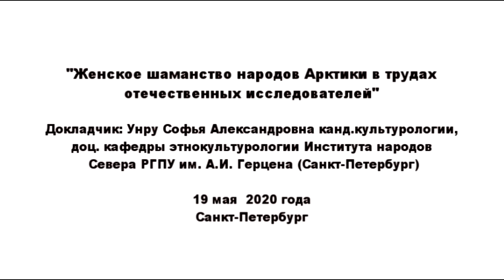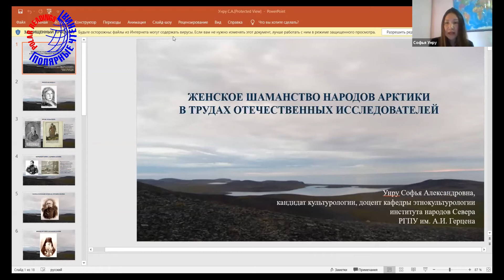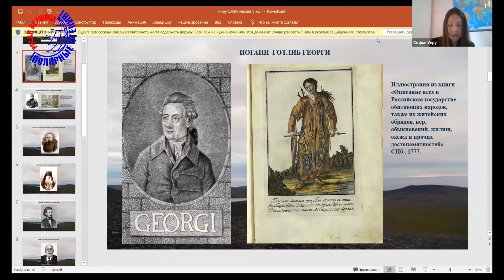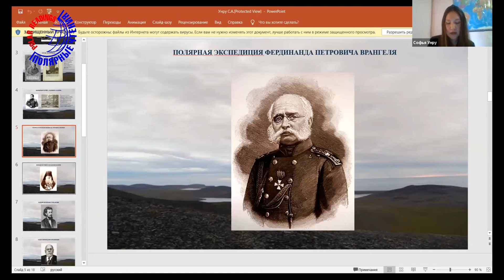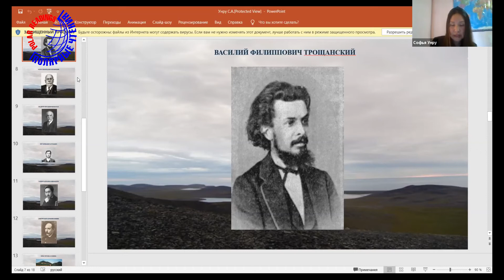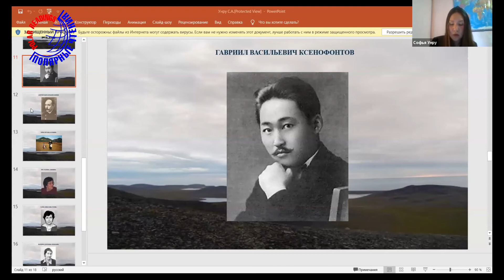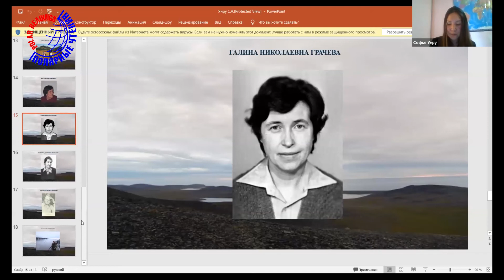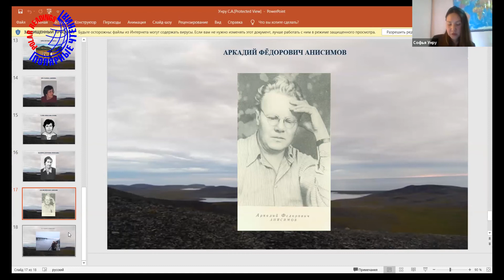Полярные чтения 2020 С.А. Унру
Унру Софья Александровна
кандидат культурологии, доц. кафедры этнокультурологии института народов Севера РГПУ им. А.И. Герцена (Санкт-Петербург)
Женское шаманство народов Арктики в трудах отечественных исследователей